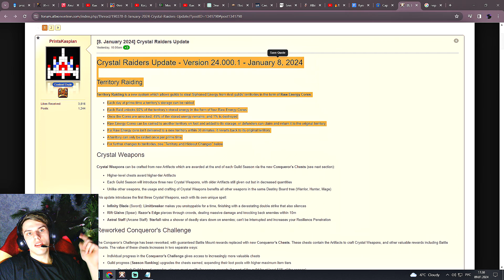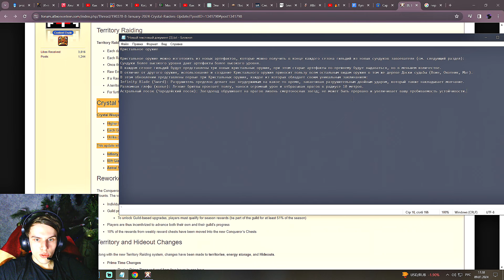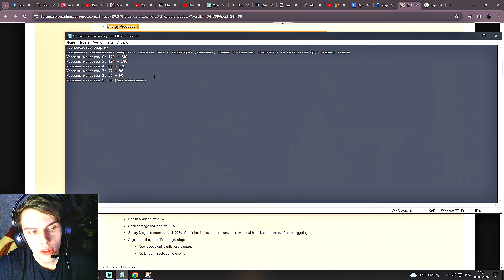КАКИЕ ИЗМЕНЕНИЯ ВНЕСЛО ОБНОВЛЕНИЕ В Albion online?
00Приветствую всех на моем новом видео. В этом видео поговорим об обновление которое было (8 января 2024 года). В видео где то возможно буду запинаться. Но постарался убрать такие моменты. Думаю вам будет интересно.
   Да можно было раньше выпустить. Но пока я разбирался с обновой то уже и время пролетело).
   Может что то я не сказал то пишите в комментарии. Хотел сделать видео максимально коротким но получилось аж на 17 минут)

Сайт с обновой:
httpsforum.albiononline.comindex.phpThread190378-8-January-2024-Crystal-Raiders-UpdatepostID=1341798#post1341798

Тайм-код к видео:

00:00:00-Начало
00:06:00-Клановые рейды
00:00:43-Кристальное оружие
00:02:27-Испытание завоевателя
00:03:30-Прайм-тайм лок
00:04:11-Производство выкачки
00:04:49-Уровень Силы
00:05:47-Охота
00:08:26-Остров
00:09:13-Боевой баланс
00:16:38-Прощание

1. BaaskaT - Bittersweet
2. Casiio  SebastianKamae - Fauna
3. A8_MUSIC_PRODUCTIONS_-_In_Your_Arms
4. A8_MUSIC_PRODUCTIONS_-_Find_Myself
5. A8_MUSIC_PRODUCTIONS_-_You_Got_Me
6. A8_MUSIC_PRODUCTIONS_-_Neon_Lights__Vocal_Mix_